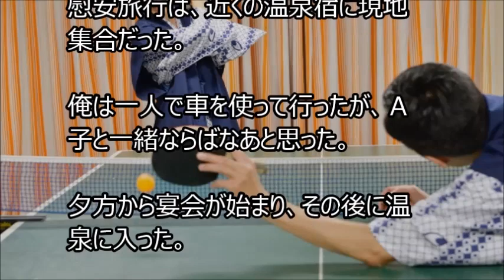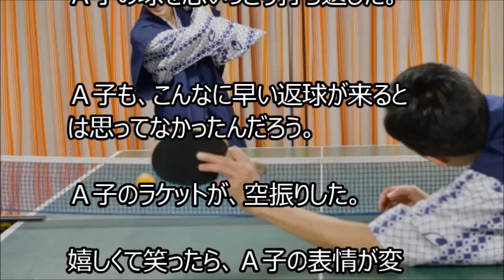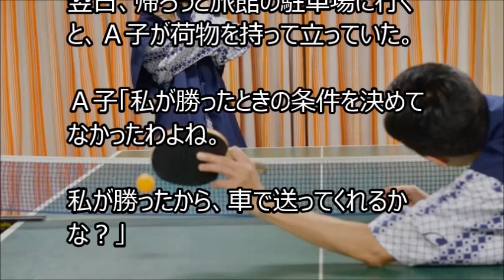【馴れ初め】温泉宿の卓球で賭けをしたけど、彼女に負けた俺だったが・・・！？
【馴れ初め】ビジネスホテルに泊まっていたら、夜中の自販機コーナーで下着姿の女性に声をかけられた！！

【馴れ初め】震えながら泣いていたまだ幼かった彼女を、抱きしめながら俺は優しくなでてあげた。

【馴れ初め】「ごめんなさい、ごめんなさい」いきなりお見合いの席で謝られた俺！！

【馴れ初め】俺の着メロ『す、すみません』「す、すみません。その着メロ・・・」そう話しかけてきた彼女はお天気おねえさんだった！！

【馴れ初め】食堂で昼飯を食べていると、いきなり後ろから抱きしめられた。「ああ、これって抱き心地いいわあ。何か、懐かしくて久しぶりって感じ」

【馴れ初め】職場にいるオタク外国人に懐かれたら、なぜかその娘と結婚していた！！

【馴れ初め】「だって、あそこで寝るとママの匂いがするから」保育園に通う娘の答えに俺は首をかしげた？！

【馴れ初め】「剣道でけりをつけないか？剣道から逃げ出したお前には無理かな、胸もないしな」俺の挑発に彼女は・・・

【馴れ初め】訳の分からない言葉を叫んでいる娘ちゃん「＃＄＆＃’＆＄＄」悲鳴をあげながら俺に抱きついてきた